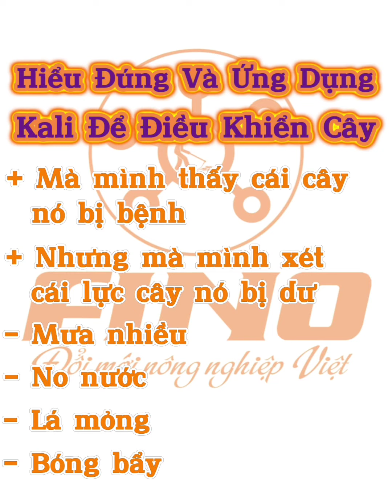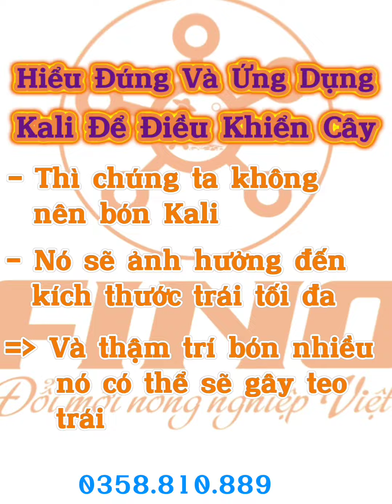Hiểu Đúng Và Ứng Dụng Kali Để Điều Khiển Cây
🏢Thông tin địa chỉ:
- Văn Phòng Hồ Chí Minh: C5/39, đường số 11, phường Linh Xuân, TP. Thủ Đức, HCM
- Chi Nhánh Dĩ An: Khu Đô Thị Trung Tâm Hành Chính Thị Xã Dĩ An, Bình Dương
-  Chi Nhánh Đồng Nai   : Tổ 13, Ấp 1, xã Phú Lộc, Tân Phú, Đồng Nai
- Chi Nhánh DakLak       : 77 Nơ Trang Lơng, An Lạc, TX.Buôn Hồ, Đăk Lăk
- Chi Nhánh Đồng Tháp : TL849, Ấp Tân Trong, xã Tân Mỹ, Lấp Vò, Đồng Tháp
- Chi Nhánh Hồng Ngự  : 88 QL30, An Bình A, Hồng Ngự, Đồng Tháp
- Chi Nhánh Trà Vinh      : 1145, Ấp Trà Ốp, xã Tân An, huyện Càng Long, tỉnh Trà Vinh.
-🏭 Nhà máy sản xuất :
  + Xưởng 1:Số 101, Khóm Thành Nhân, Xã Thành Lợi, Bình Tân, Vĩnh Long
  + Xưởng 2: Ấp 4, Phú Lộc, Tam Bình, Vĩnh Long